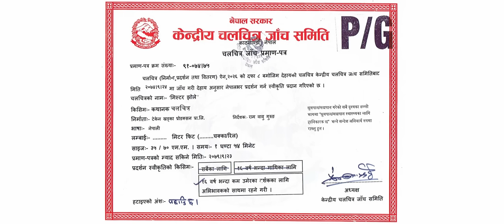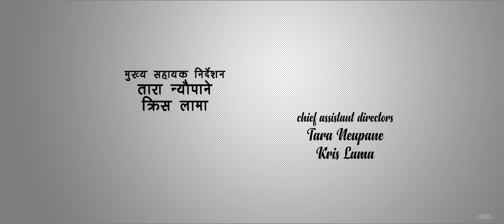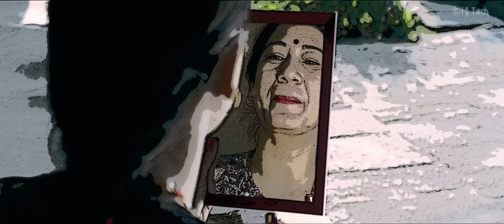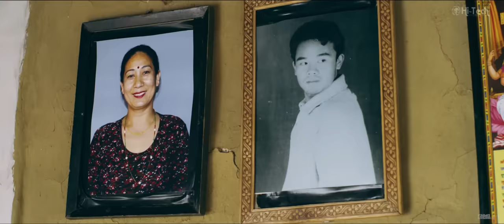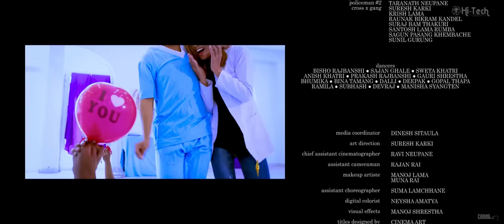Mr. Jholay | Nepali Movie | Dayahang Rai | Deeya Pun | Praween Khatiwada | Buddhi Tamang|Bijay Baral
Cinema Art & Teken Khadka Production Presents!
Nepali Movie Mr. JHOLAY
➤Casts: Dayahang Rai, Barsha Raut, Deeya Pun, Puskar Gurung, Buddhi Tamang, Praveen Khatiwada, Bijay Baral, Aruna Karki, Kamal Mani Nepal, Saroj Aryal, Niru Khadka, Laxmi Bardewa, Maotse Gurung, DB Gurung
➤Sound Mixing: Uttam Neupane
➤Art Direction: Suresh Karki
➤Costume: Sujan Pariyar, Kuldeep Adhikari
➤Make-up: Manoj Lama
➤Publicity Design: Swapnil Acharya
➤Production Manager: Suraj Bam Thakuri
➤Choreographer: Vikram Swar
➤Colorist: Neysha Amatya
➤Cameraman: Ravi Neupane
➤Editor: Nimesh Shrestha
➤Director Of Photography: Shailendra D. Karki
➤Line Producer: Maniram Pokharel
➤Co-Producer: Om Chand Rauniyar, Arjun Karki, Maniram Pokharel
➤Executive Producer: Raunak Bikram Kandel
➤Producer: Teken Khadka
➤Story/Script/Director: Ram Babu Gurung
➤Distribution Partner: AVIDZ

26:38 Ma Ta Gauki - Jamuna Sharma - Pushpa K.C. Bhandari - Sujendra D. Karki
1:18:24 Ek Nazar - Anupam Shrama - Aadha Sur
1:26:24 Okhati - Kali Prasad Baskota - Kali Prasad Baskota, Sujen Karki
1:54:18 Kristal Klaws Dance Crew